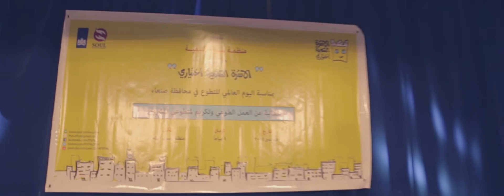أغنية قصة نجاح من فيلم الدكتورة صفاء | Dr.Safa'a official song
Soul for Development - all rights are reserved 2016©
كافة الحقوق محفوظة لدى منظمة سول للتنمية
2016©